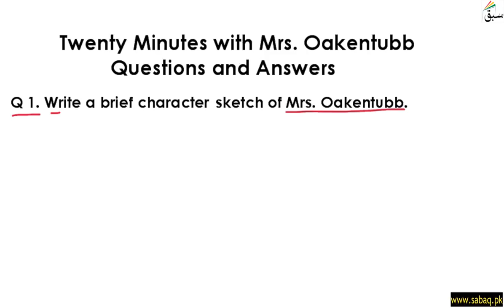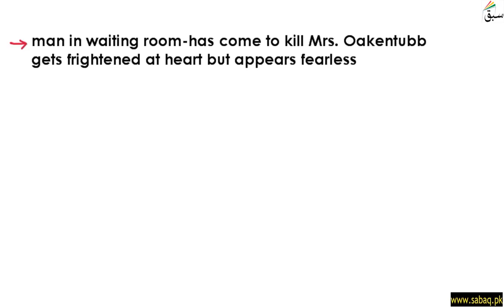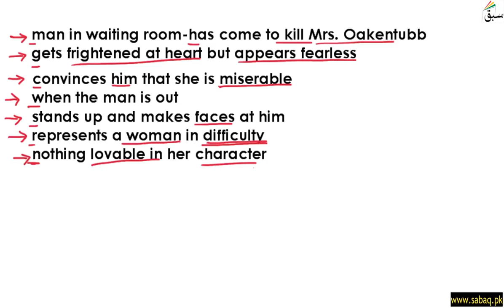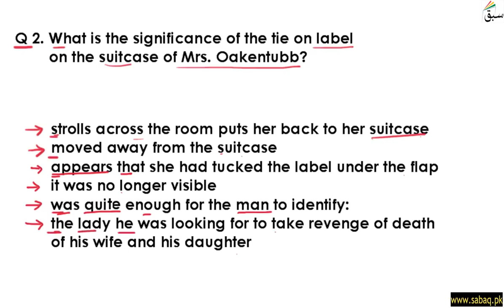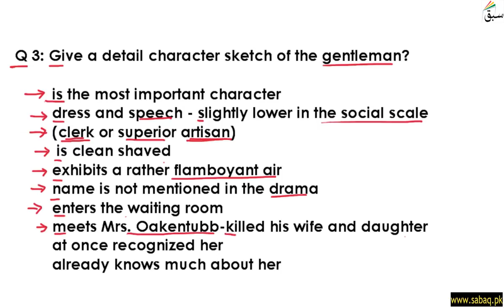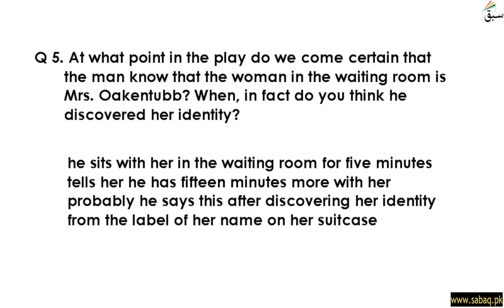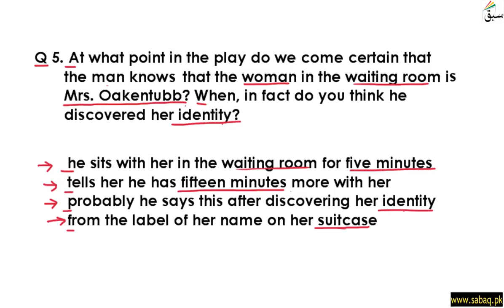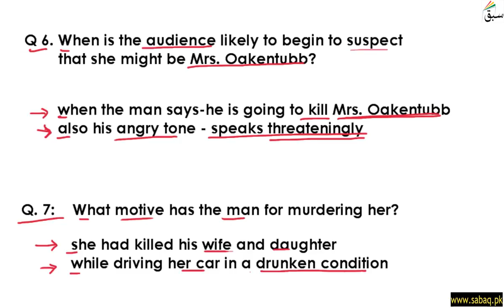Twenty Minutes with Mrs. Oakentubb Q & A Part 1, English Lecture | Sabaq.pk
Play: Twenty Minutes with Mrs. Oakentubb Q   &   A Part 1
This video is about: Twenty Minutes with Mrs. Oakentubb Q & A Part 1. Practice tests and free video lectures for Physics, Chemistry, Biology, Math’s, Computer Science, English & more subjects are also available at Sabaq.pk. So, subscribe to Sabaq.pk/Sabaq Foundation now and get high marks in your exams.

CLASSES WE COVER AT SABAQ.PK / SABAQ FOUNDATION:

1. KG
2. Class 1
3. Class 2
4. Class 3
5. Class 4
6. Class 5
7. Class 6
8. Class 7
9. Class 8
10. Class 9
11. Class 10
12. Class 11
13. Class 12
14. Class 13
15. Class 14
16. MCAT
17. ECAT
18. CSS

BOARDS WE COVER AT SABAQ.PK / SABAQ FOUNDATION:

1. FBISE
2. Sindh Board
3. KP Board
4. Balochistan Board
5. Cambridge

STUDY MATERIAL WE OFFER AT SABAQ.PK / SABAQ FOUNDATION:

1. Physics Lectures
2. Chemistry Lectures
3. Mathematics Lectures
4. Biology Lectures
5. English Lectures
6. General Science Lectures
7. Computer Science Lectures
8. General Math Lectures
9. Accounting Lectures
10. Statistics Lectures
11. Advance Accounting Lectures
12. Cost Accounting Lectures
13. Practice Tests
14. Physics Practical
15. Chemistry Practical